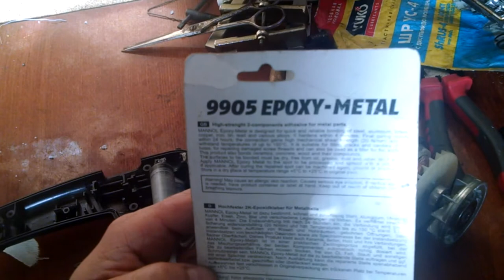Ремонт шлифмашинки вибрационной. Посторонний звук. SKIL 7003 145ватт.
Ремонт шлифмашинки вибрационной SKIL 7003 145ватт. Включается, посторонний звук. Разбито посадочное место заднего подшипника. Ремонт посадочного места подшипника